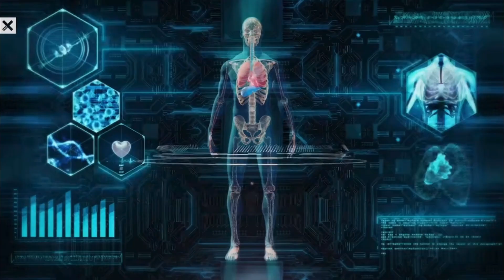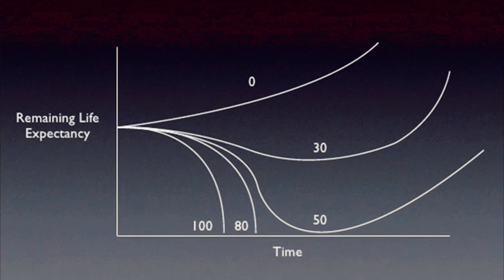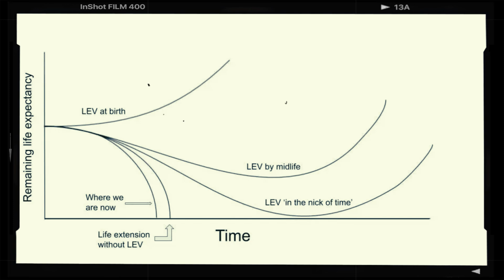Will AI Cure Aging Before You Die? . . . [Longevity Escape Velocity]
If you are under the age of 60, you may live forever! With the help of artificial intelligence, researchers are increasingly close to achieving longevity escape velocity. In other words, finding a cure for aging! The panacea that is AI assisted medical research will inevitably lead to biological immortality within your lifetime!

If you enjoyed this video, you will love this next video on AI Job Automation!

In this video, I explore the astounding achievements in gerontology research from characters such as @LifespanOfficial, @LifespanOfficial@drmichaellevin, & @googledeepmindAubrey De Grey. Along with @googledeepmind and The University of Edinburgh, there have been a tremendous a number of breakthroughs in the field of anti-aging science. When you consider what effect AI software such as AlphaFold and GNoME will have on this research, it's very easy to understand why @RayKurzweil-jx8jw predicted that we will achieve LEV by the year 2029.